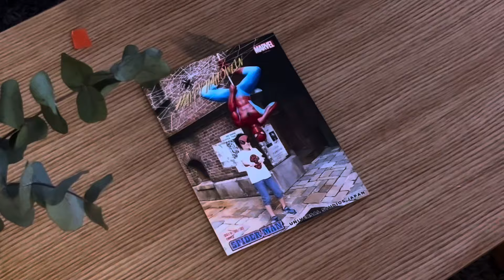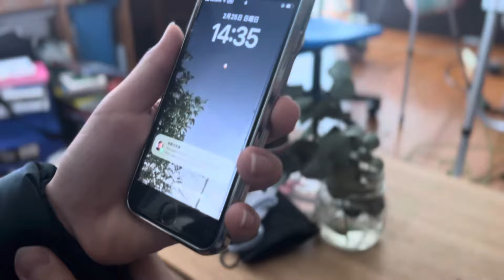The Kid LAROI,Justin Bieber- STAY cover (recreation Video)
recreation video of STAY by Linum Studio and Ruru TV.

X -

Follow RURU TV